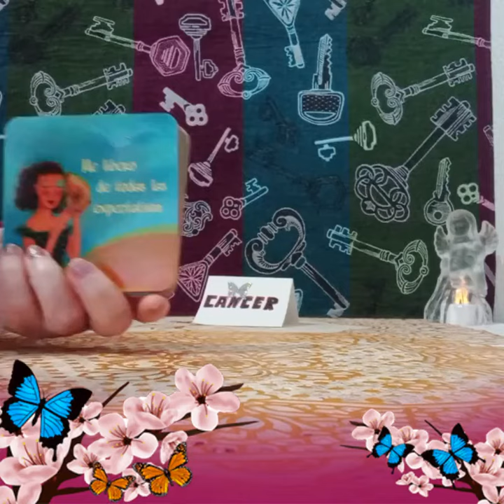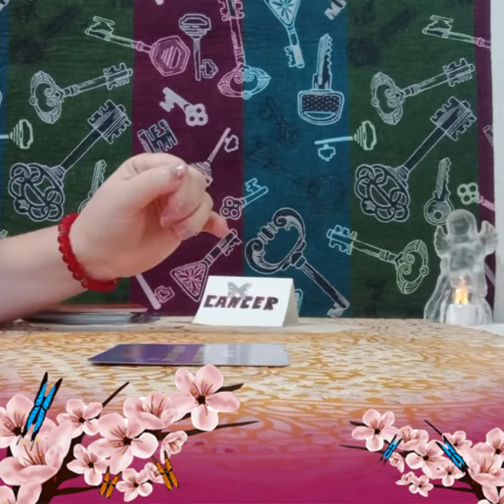UN PENSAMIENTO DE PODER#👤